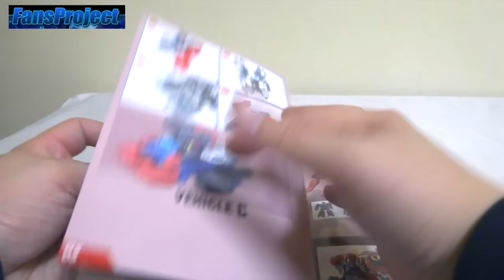【ウォーボット】3機のメカが変形合体！トライアニクスアルファ ヲタファの遊び方レビュー / Fansproject WB-008 Trianix Alpha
▽この動画は海外の玩具メーカー『FansProject』様の提供でお送りします

こちらで購入できます→アップグレードコマンダー

こちらもおすすめ【トランスフォーマー歴代総司令官レビュー】
初代司令官 MP10 コンボイ Ver.2.0 変形徹底レビュー MP-10 Masterpiece CONVOY

 ザ☆ヘッドマスターズ 約600mm!! フォートレスマキシマス  FORTRESS MAXIMUS

正義の勇者MP-24 スターセイバー  Star Saber

イボンコ☆ペッタンコｗ ビーストウォーズ コンボイ レビュー LC-02 Beast Wars Optimus Primal

炎の総司令官 スーパーファイヤーコンボイ  TransformersRobots In Disguise Optimus Prime

映画版 ストライカーオプティマスプライム
 DOTM DA28 Striker Optimus prime

ロストエイジ  AD31 アーマーナイト オプティマスプライム  AD31 Armor Knight Optimus Prime

【TF非正規 トランスフォーマーっぽい人 レビュー 】
破壊大帝 メガトロン マイトロン / DX9 D09 Leader - Mightron

総司令官 コンボイっぽい人 ストライカーマヌス / Maketoys - MTCD-01 - Striker Manus

2010 スプリンガーっぽい人 アレン / Unique Toys Y-04 Allen

ガーディアンっぽい人 巨大ロボ ガーディア / Maketoys "Guardia"

ロディマスコンボイっぽい人 キャリーさん / DX9 Toys D06 Carry

ライオコンボイっぽい人 レオニダス / PerfectEffect PE-DX05 - Leonidas

IDWノヴァプライムっぽい人セラフィカスプロミノン / MMC R-11 Seraphicus Prominon

マスターピース MP10 コンボイ アップグレードキット 発光マトリクス /  Shadow Fisher SF-M01B

Fall of Cybertron オプティマスプライムっぽい人 リーダー / Second Chance SC-02 Leader

三段変形 オクトーンっぽい人 プロバイダー / Unique Toys Y-01 Provider

破壊大帝 ガルバトロンっぽい人 タイラント / DX9 D07 Tyrant

三段変形 サンドストームっぽい人 / Unique Toys Y-03 Sworder

ブリッツウイングっぽい人 ゲバルト / DX-9 D08 Gewalt

ザ☆ヘッドマスターズ クロームドームっぽい人 キュポラ / MakeToys MTRM-01 Cupola

2010 ブラーっぽい人 バズィング / Unique Toys Y-02 Buzzing

変形合体ロボ オーディーン 合体兵士オボミナス っぽい人 ハーガン

6体合体 EZ デバスター っぽい人 ハルキー / DX9 WAR IN POCKET HULKIE

世界限定2千個!! SGロディマスっぽい人 テラー  DX-9 D06T Terror Limited to 2000pcs

巨人兵デバスター っぽい人7/7 変形合体ロボ ヘラクレス  TFC Toys Hercules

メトロフレックスっぽい人 Maketoys MCB-02 Utopia